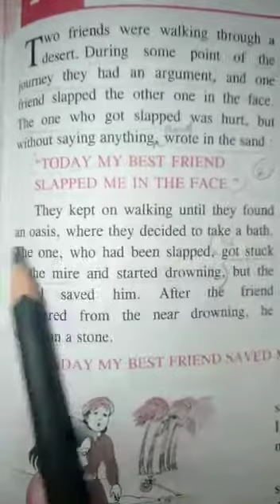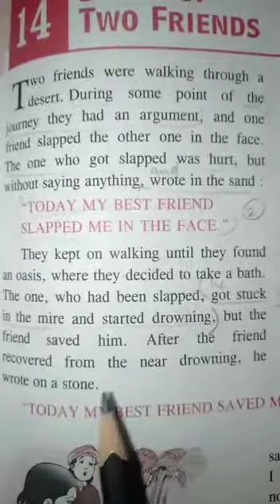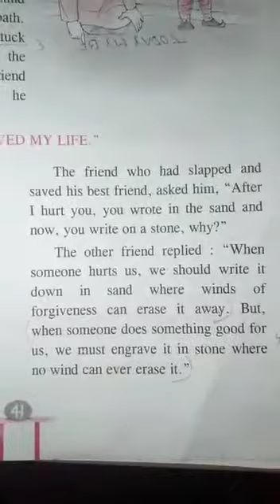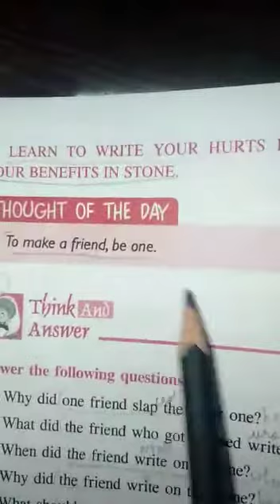Std VI M.Sci Ch 14